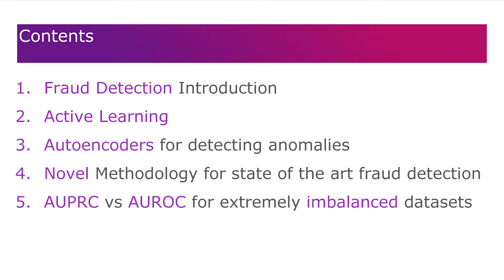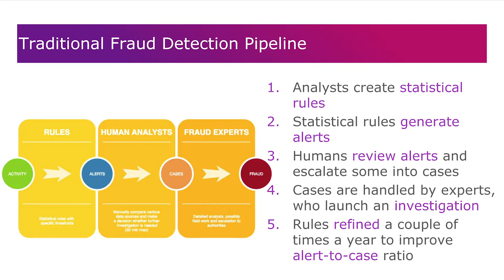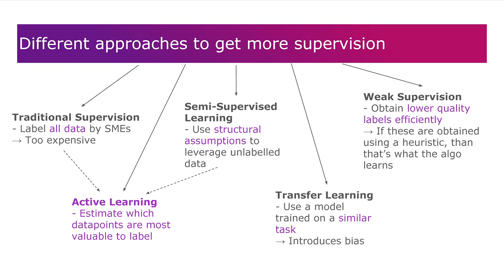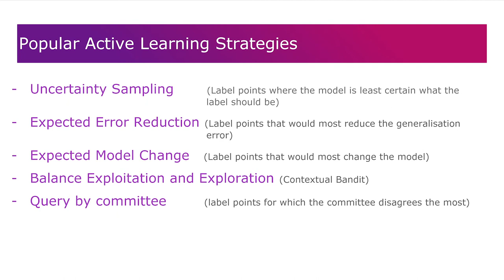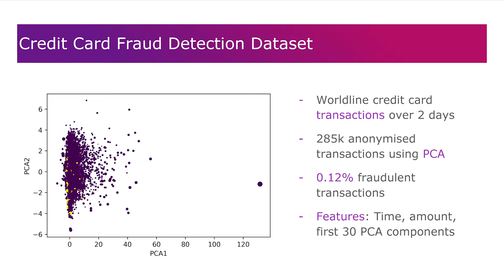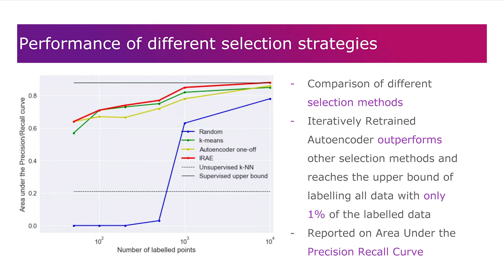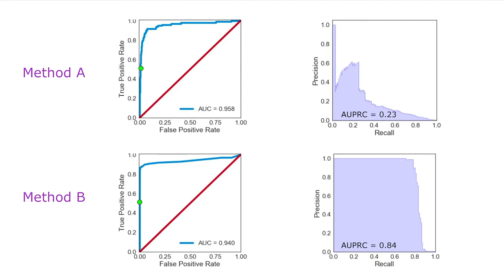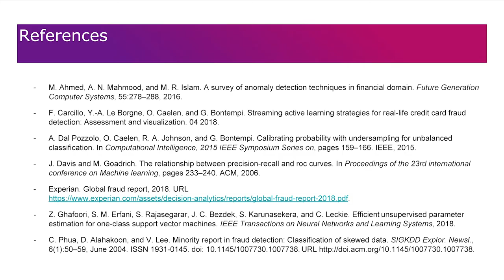DataTech19 Talk: Boris Mitrovic - Fraud Detection using Active Learning to reduce False Positives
DataTech19 Talk: Fraud Detection using Active Learning to reduce False Positives by Boris Mitrovic, Lead Data Scientist at Mudano.

The newest event of the DataFest family, DataTech aims to bring together members of industry, the public sector, and academia for technical presentations and discussions of important topics in data science, to share technical expertise, and engage in networking and collaboration. The conference also serves as a forum to share emerging research in data science. Together we can help make Scotland the global centre of data.